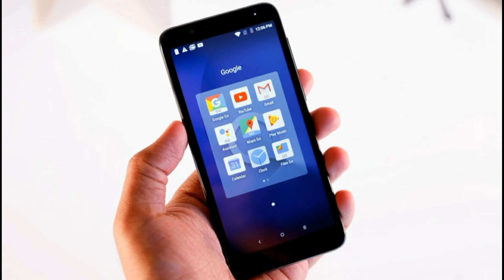Samsung Galaxy J4 Core India Launch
Friends In This Video I Will Tell You Full Details About Samsung Galaxy J4 Core Smartphone.